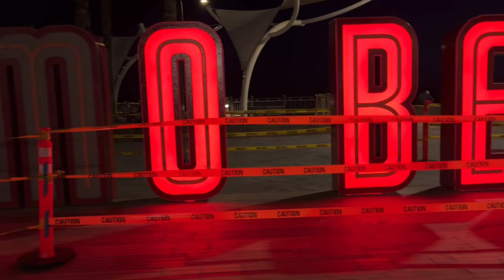Pismo Beach pier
A short shot at the infamous Pismo Beach sign. Pismo Beach is a city on California's Central Coast. It's known for its wineries and many beaches. The Monarch Butterfly Grove shelters monarch butterflies that migrate to Pismo State Beach in the cooler months. Atop a rugged bluff, Dinosaur Caves Park has trails with ocean views and a playground.